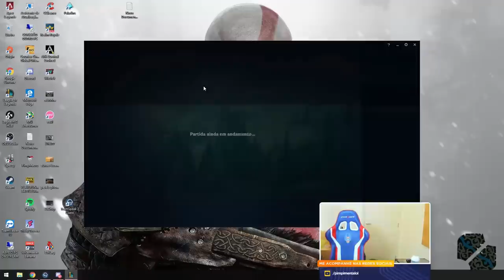O PATO PAPÃO DEIXA O ANTONIO PASSAR FOME!